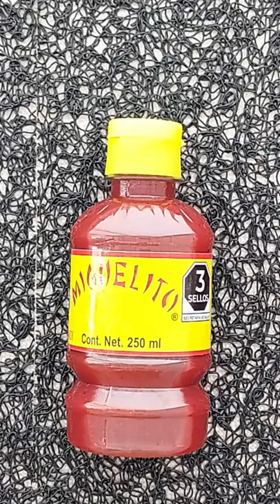Dulce mexicano miguelito chamoy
Te preguntan quien el es Miguelito de México? Quién es ese Miguelito de que hablas en tus videos... aquí  la respuesta.. jajajaja